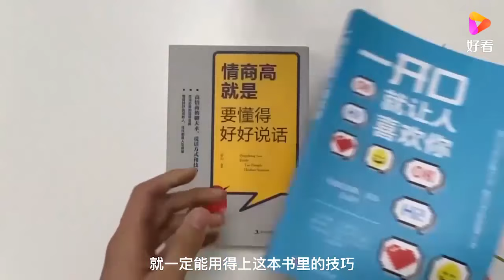36岁女子求职谈婆媳关系，不问专业问题，企业家现场怒斥丨非你